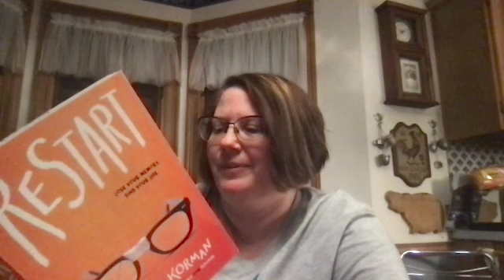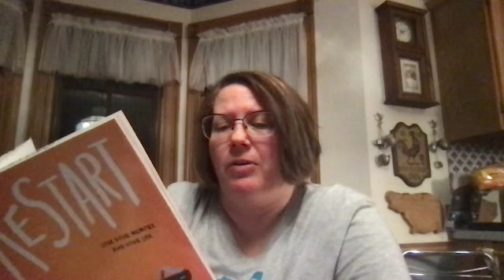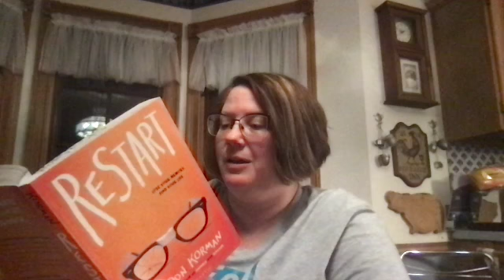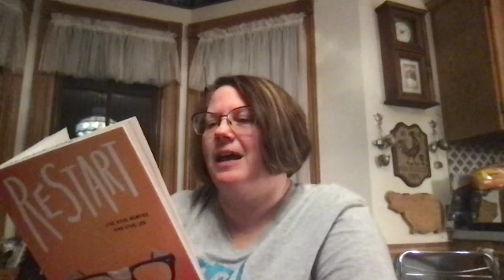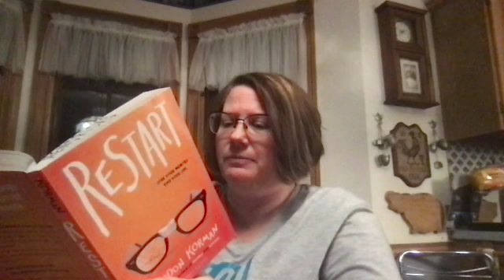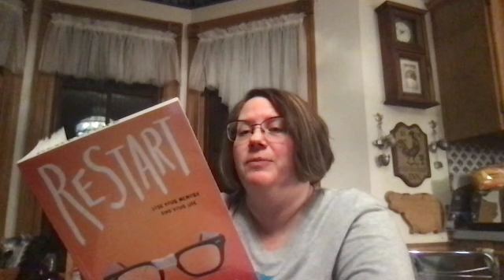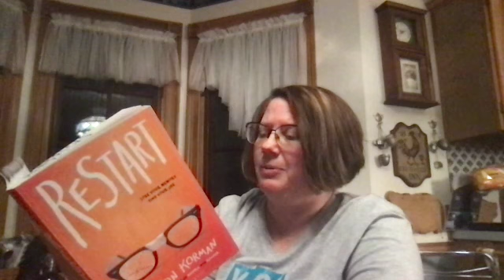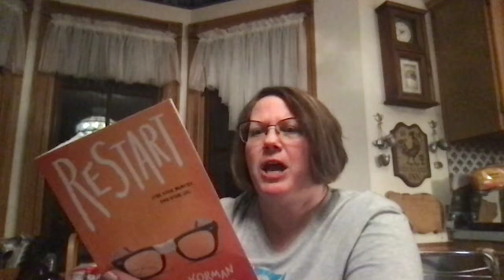Restart 25 SD 480p